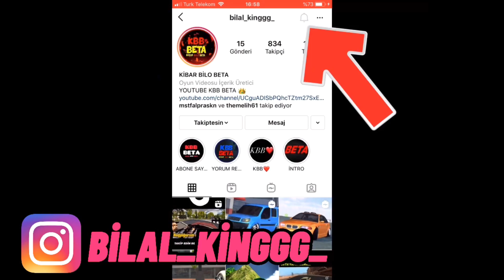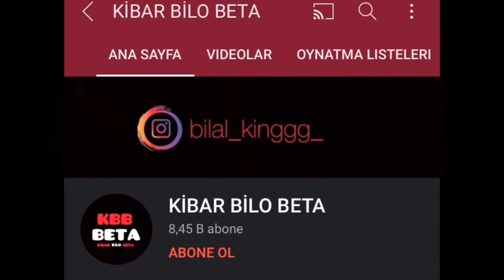RASTGELE İNSANLARLA YARIŞIP PARA DAĞITTIM!! ( Car Parking )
Like at
Yorum yaz
Bildirimleri aç

Kibarbilotiktok
Kbb
Beta
Cpm
Carparking